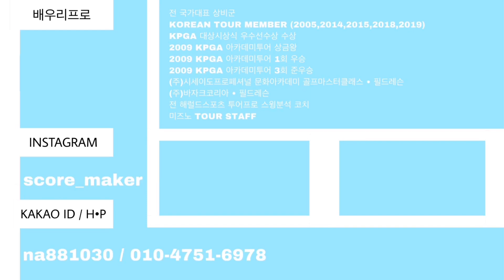[골프레슨] 볼이 유난히 높이 뜨기만하고 거리가 나가지 않는다면 꼭 체크하세요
다른 클럽에 비하여 짧은 클럽이 유난히 높이 뜨기만 하고 비거리가 나가지 않는다면 꼭 한번 체크해봐야할 부분이 있다.

바로 백스윙 탑에서의 손목모양인데 대부분 여기서의 문제점으로 짧은 클럽들을 실수한다.